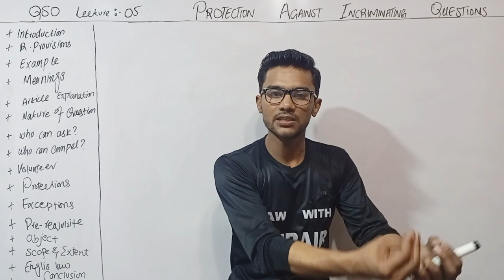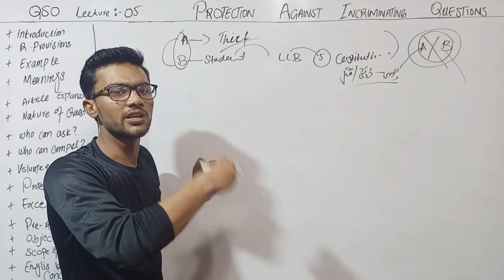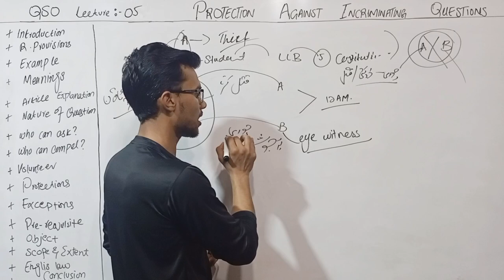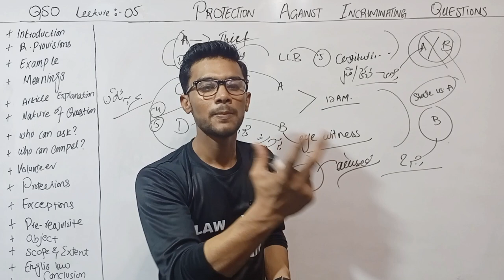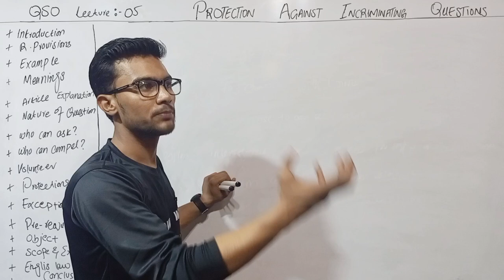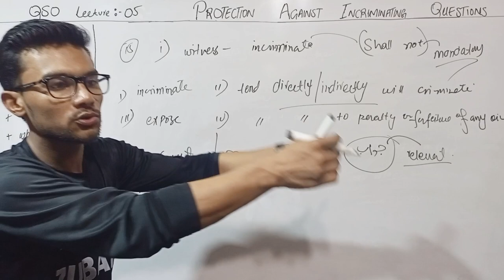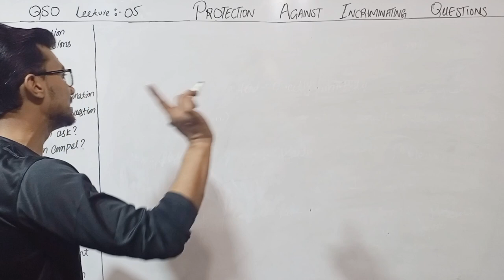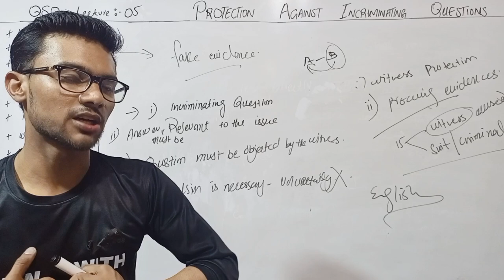Protection against incriminating question | Article 15 qso | QSO, 1984 lectures for llb & judiciary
Privileged Communiction | Article 4 to 15 QSO,1984 | Qanun-e-Shahadat lectures for llb and judiciary
Article 3
article 3 qso
qso article 3 to 17
competency of witness
competency of witnesses
competency of witness in Indian evidence act
who may teatify qso
who can testify
qanun-e-Shahadat order 1984 on fingertips
Competence and Number of Witnesses | Article 17 qso | QSO, 1984 lectures for LLB & Judiciary | lecture no. 7
Introduction to QSO, 1984 | History of qso | Article 1 qso | QSO lecture -1
Interpretation or Definition clause | Article 2 QSO, 1984 | Court, Document, Evidence |QSO lecture 2
law gat
law hgat
law gate
law gat cases by the law session
law gat mcqs 2022
law gat by sir Umar
law gat test 2022
law gat lectures by sir Umar
law gat answer keys
law gat answer keys 24 July 2022
method to apply online for law gat test 2022
how to apply online for hec law gat test 2022
how to apply law gat test
hec law gat registration form
how to apply for law gat,how to fill law gat registration form
how to upload pic in law gat registration form
law gate
law gat syllabus
law gat lectures
qso 1984 mcq's for law gat 2022 part 1
law gat
hec law gat test
QSO, 1984 on fingertips for law gat / Mcqs & all articles explained - qso mcqs law gat preparation